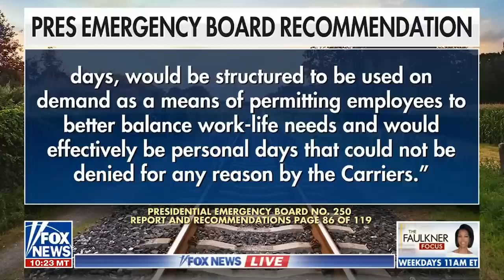BMWED’s Peter Kennedy Speaks to Fox News Addressing Misinformation and Potential Railroad Strike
BMWED’s Director of Strategic Coordination and Research Brother Peter Kennedy speaks to Fox News and addresses some of the misinformation floating around about this round. He likens railroad management to Ebeneezer Scrooge and calls for them to humanize their workforce and stop looking at their employees solely through the prism of the bottom line. Public sentiment is on our side. Our requests are fair and reasonable. With solidarity, we can achieve an equitable contract.